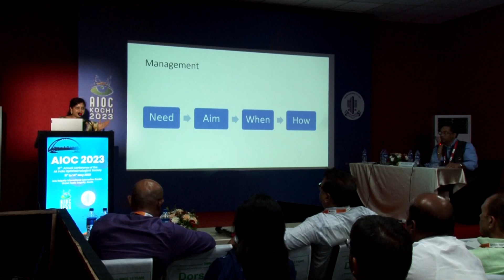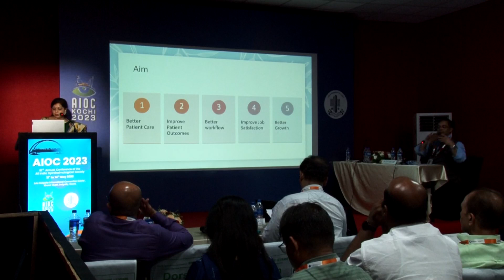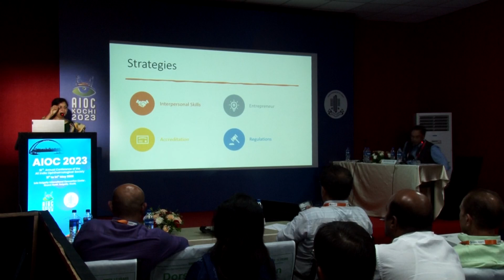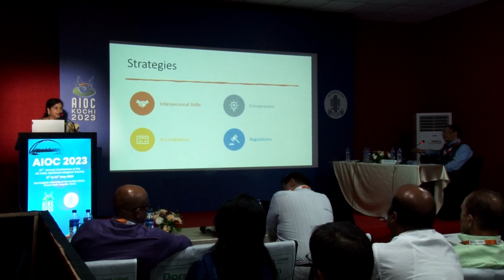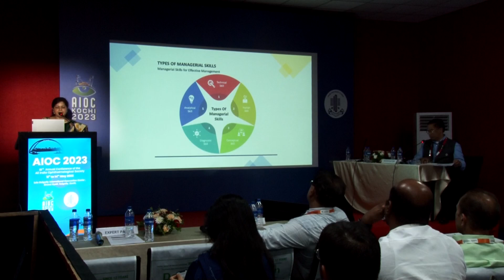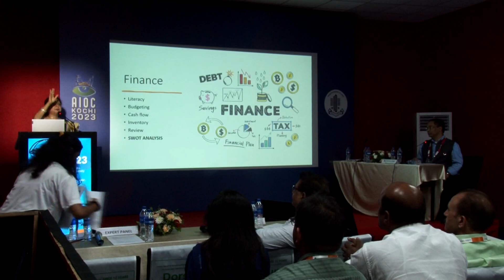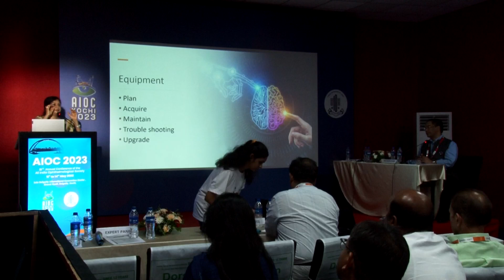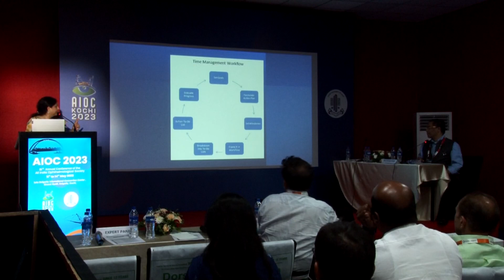AIOC2023 GP94 topic Dr Anagha Heroor When do I convert from a surgeon, a clinician to a managem